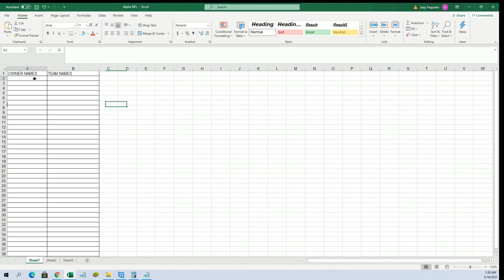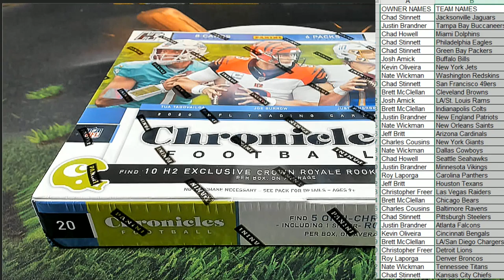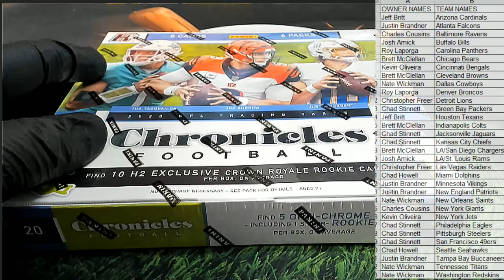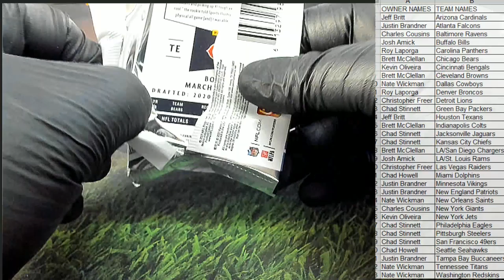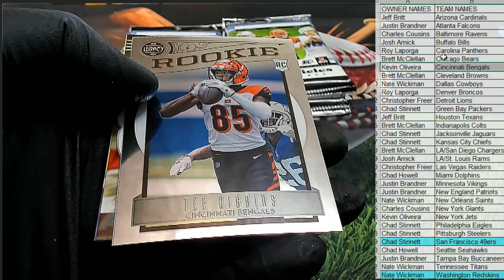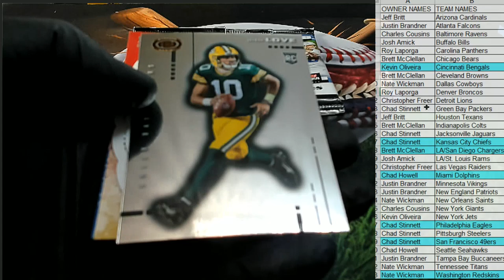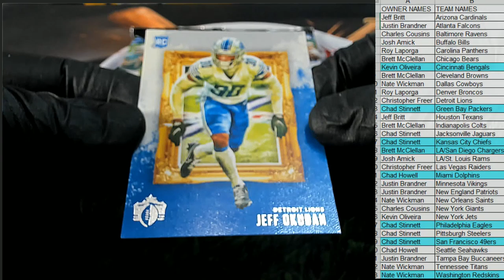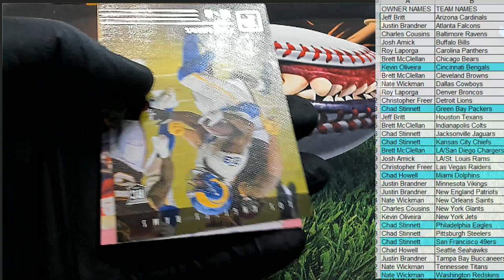2020 Panini Chronicles Football H2 ID 20H2CHRONFB416